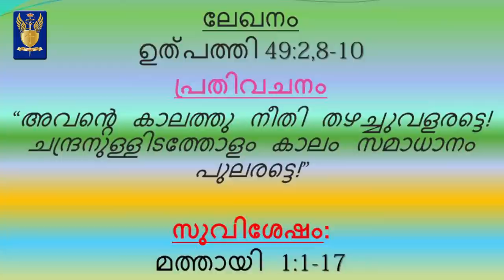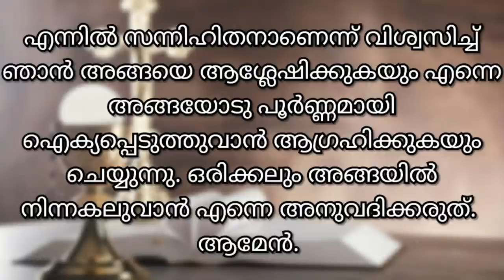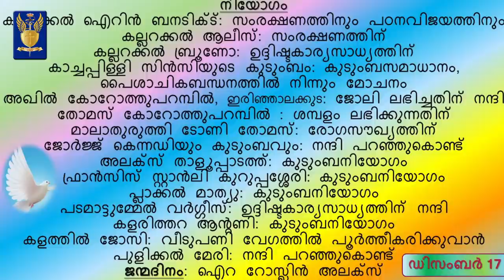Live Latin Holy Mass, Malayalam from St. Michael's Cathedral, Kottapuram 17/12/2021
Celebrated by Fr. Ambrose Puthenveettil